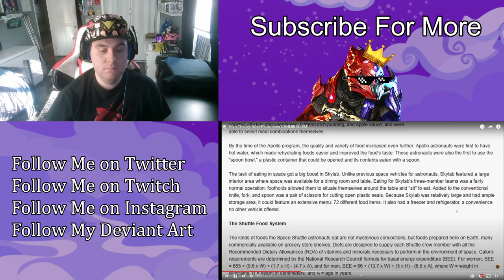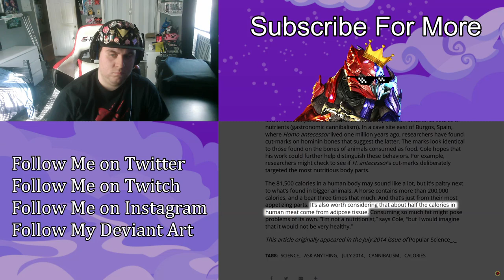ZealetPrince reacts to Film Theory: Wall-E's Unseen CANNIBALISM! | (Reaction #276)